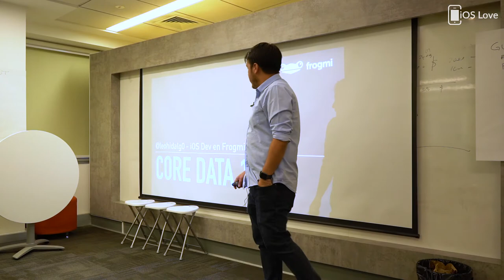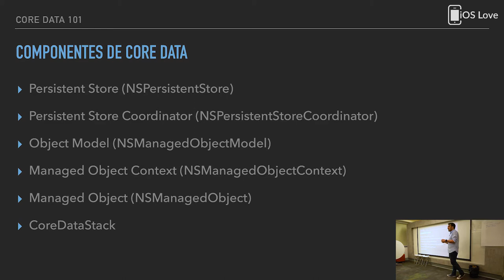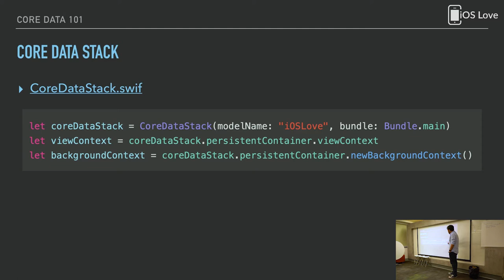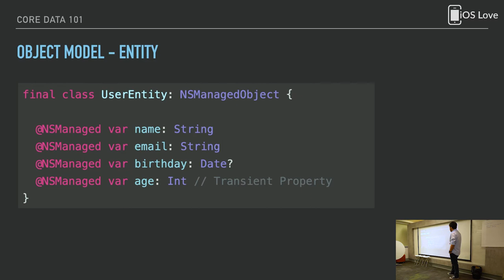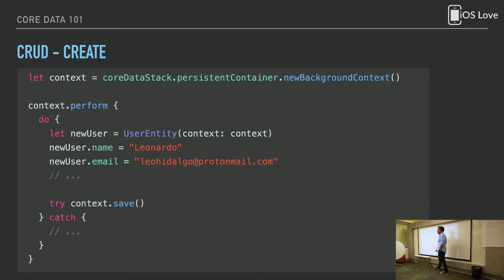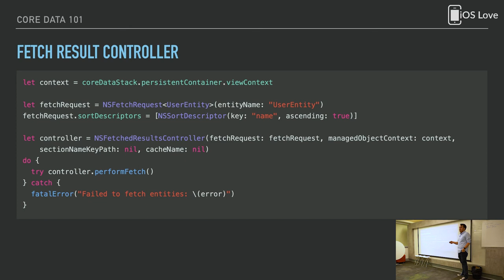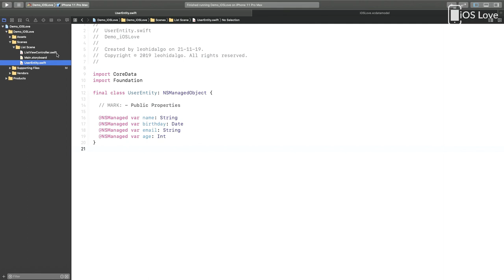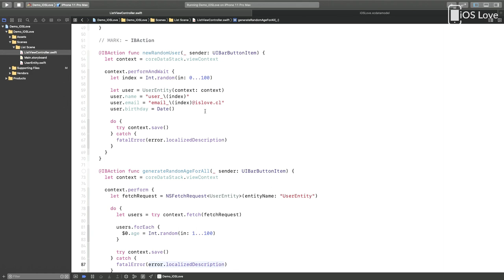Core Data 101 - Leonardo Hidalgo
Leonardo Hidalgo Piña, Desarrollador iOS desde el 2013, actualmente trabajando en Frogmi. Fanboy de Apple y amante de los simuladores de carrera F1. Nos trae una charla sobre un tema que hace ya mucho no hemos tocado el meetup: «Core Data 101», donde nos veremos las bases de Core Data, qué es, cómo funciona y cómo obtener un buen performance.